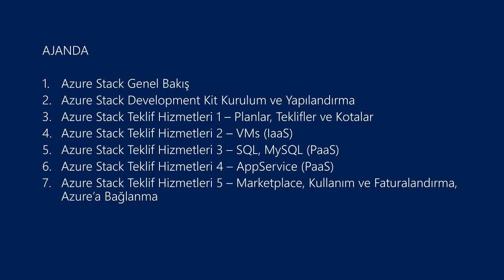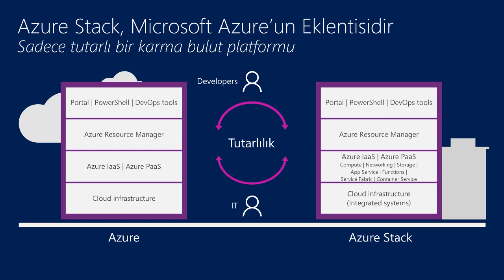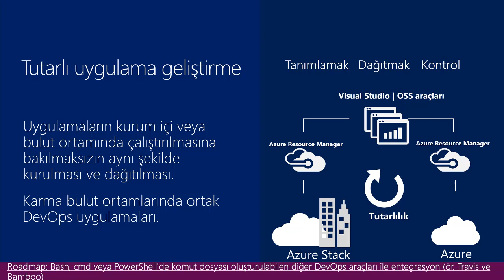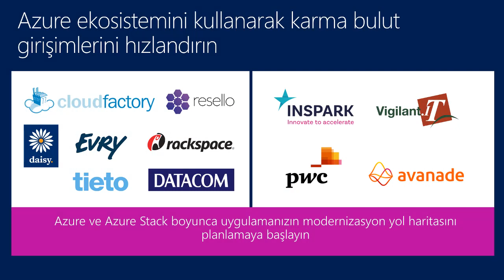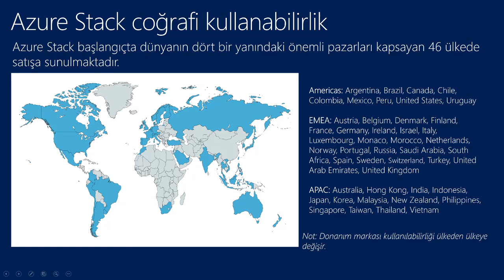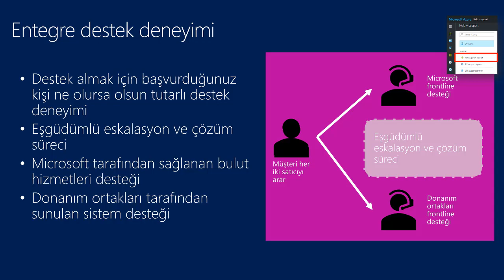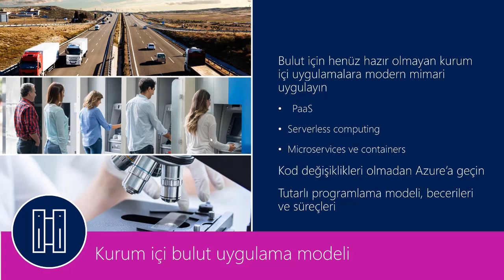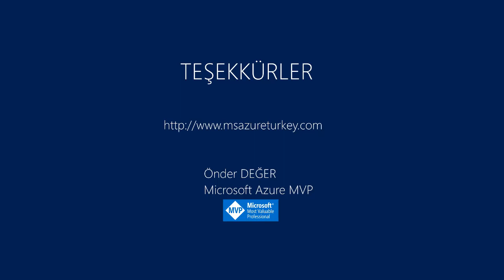Microsoft Azure Stack Genel Bakış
Microsoft Azure Stack ile ilgili temel bilgiler içermektedir.. - TÜRKÇE